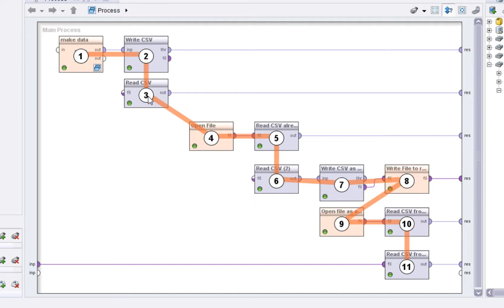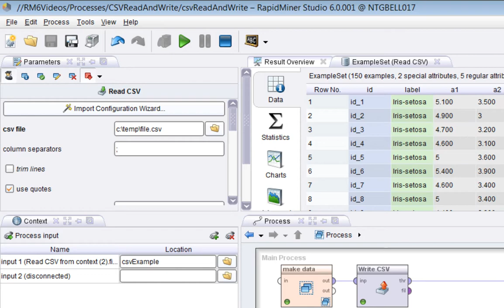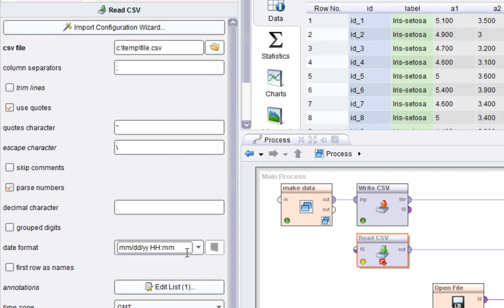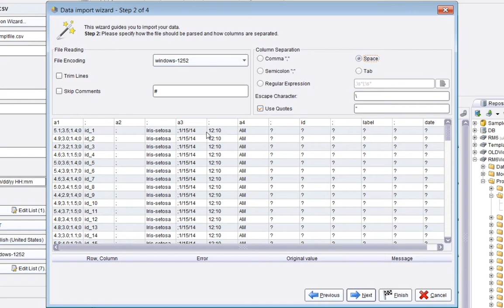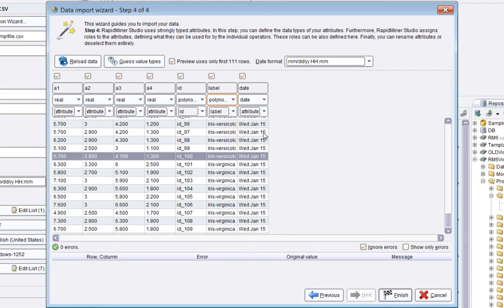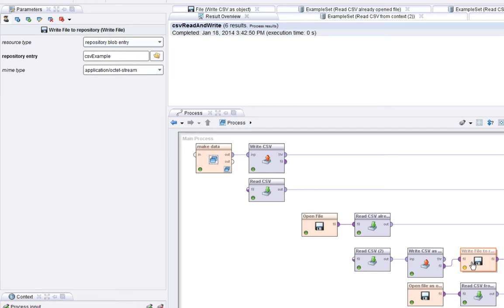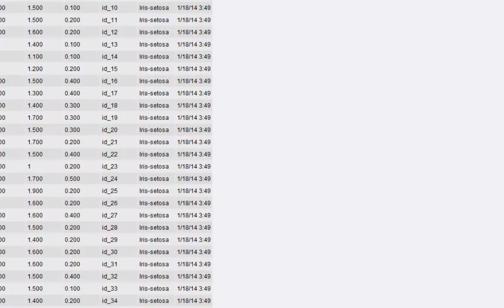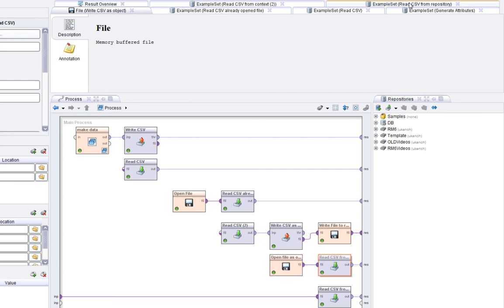Writing and Reading CSV FIles - RapidMiner - Data Mining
A number of operators can be used to write and read CSV files. These can be written to the file system or to a RapidMiner repository. Reading and writing data is a fundamental requirement for all data mining activities and CSV files are a common format.

Writing a CSV file to the file system.

Reading and parsing a CSV file directly from the file system.

Using the Wizard.

Parsing a CSV file from a previously opened file on the file system.

Writing a CSV file to the repository.

Parsing a CSV file from a previously opened file stored in the repository.

Parsing a CSV file from the context passed to a process.

Video Length: 19:22